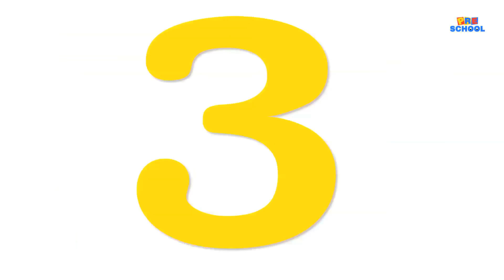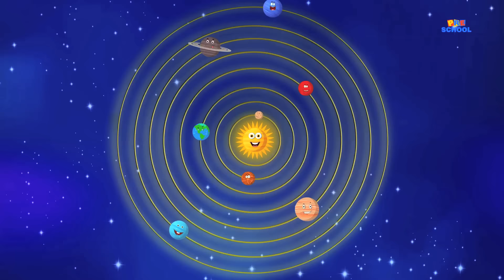Numbers Song | Learn Numbers For Kids | Ten Little Numbers | Baby Songs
It’s time for some numbers fun with the numbers Song. Are you babies ready to welcome the 10 little numbers into your playtime? Start counting, 1 little, 2 little 3 little numbers. Let’s see if you kiddies can count all the way to 10 without our help!